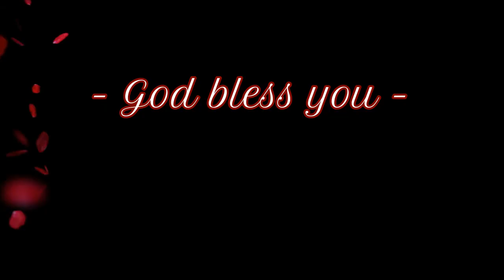రేయిపగలు నీ పదసేవే - భక్తి గీతం - Reyipagalu nee padaseve christian song - by Pastor Steven Sastry